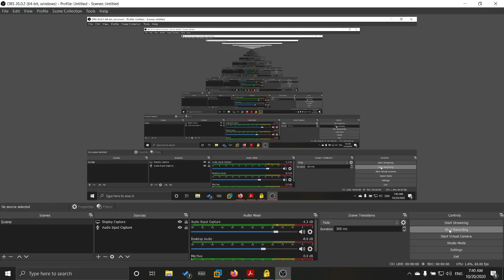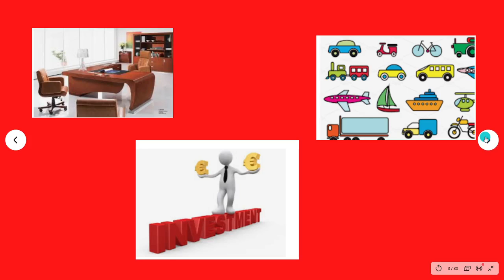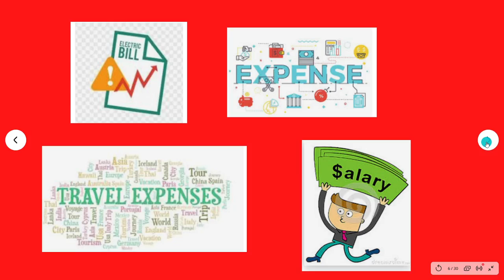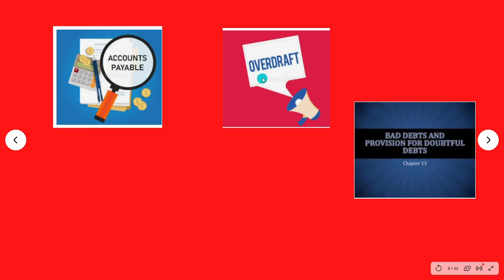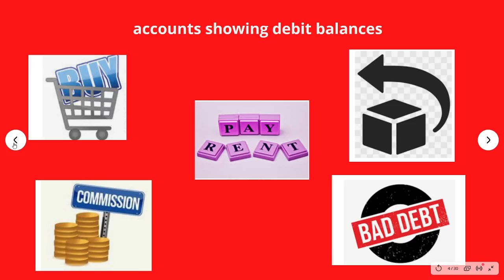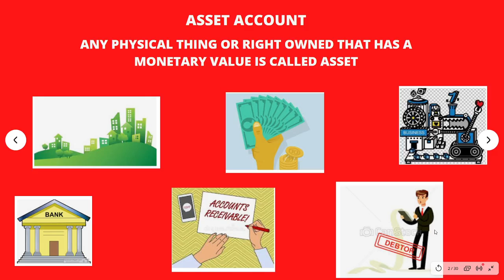Plus1 Accountancy, Assets & Liabilities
Accounts having Debit & Credit Balance explained